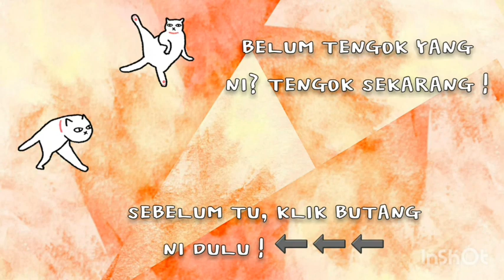Kantoi Tak Bayar Gaji Pelakon, Anju Gelakkan Ogy Ahmad Daud !